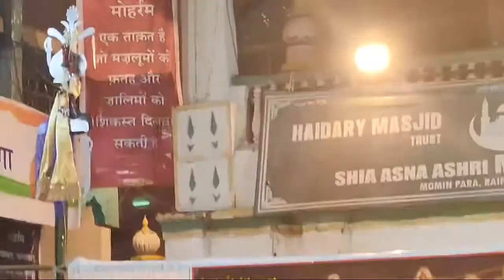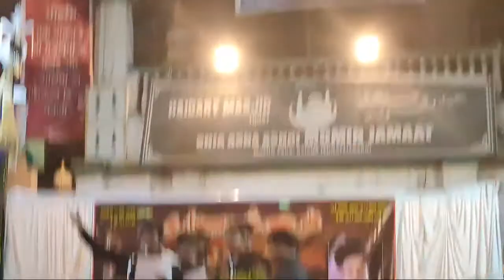Aye Baba Mai Akeli Hu | Fazle Abbas | Nauha | Lashkare Hussaini Shabbedari 2021 | Raipur Azadari